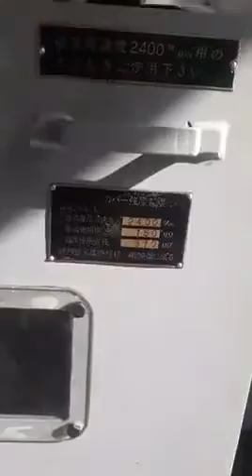For sale Neppei make center less grinder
For sale used Neppei make centreless grinder with 500 mm grinder wheel width 250 mm for sale in very good running condition, contact whattapp 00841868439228